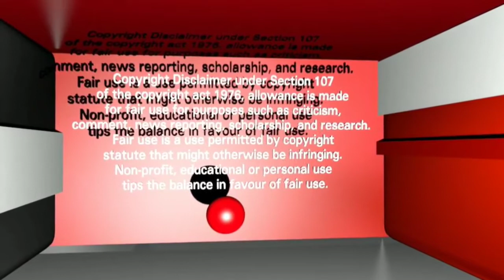Roys Bedoys Edited Episode 74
Red Ball/DAM/Mr. Dodgeball

Also: make sure to gave Red Ball/DAM/Mr. Dodgeball Permission and gave credit to Red Ball/DAM/Mr. Dodgeball so you can reupload, And you will be invited for a group!

Here is the Friend request for Red Ball/DAM/Mr. Dodgeball: Dodgeball#1535

Credit to:
DAM